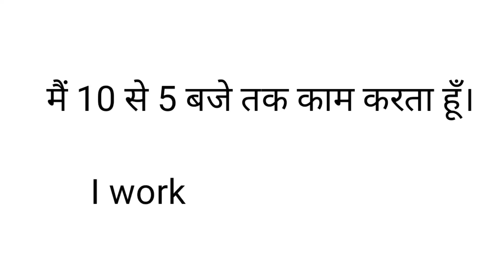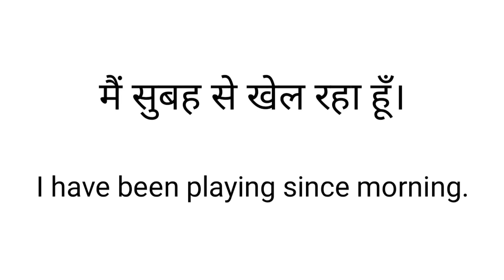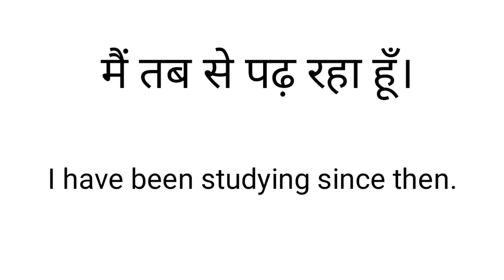English Speaking 20 Sentences | Daily use english sentences | Hindi to english Translate | Ajs Study